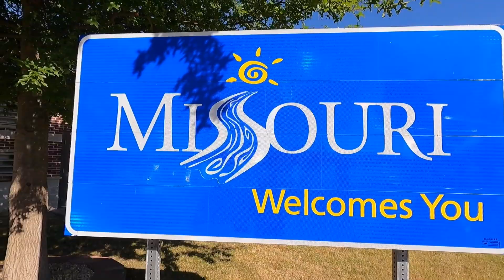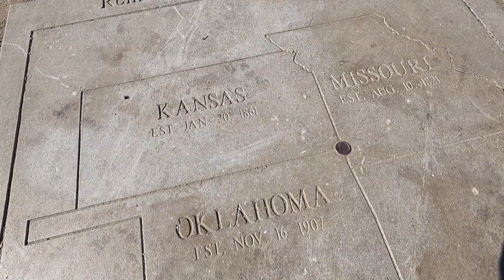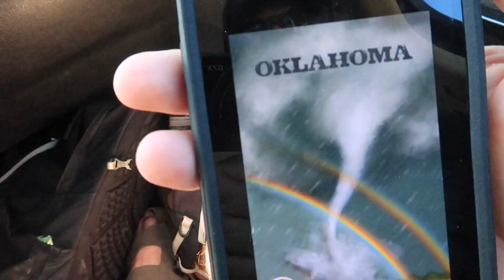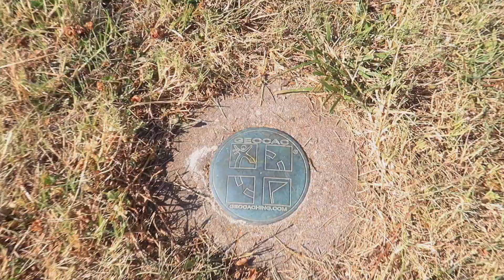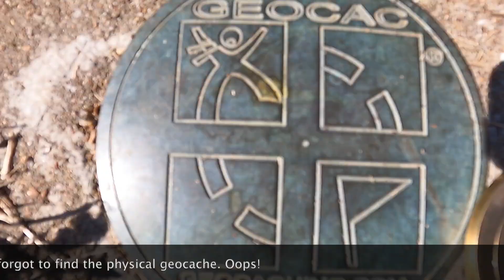THERE ARE ONLY 5 OF THESE IN THE WORLD! (Geocache Benchmark)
Watch as find another rare GEOCACH benchmark! I also find my first geocache I've ever found in Oklahoma!